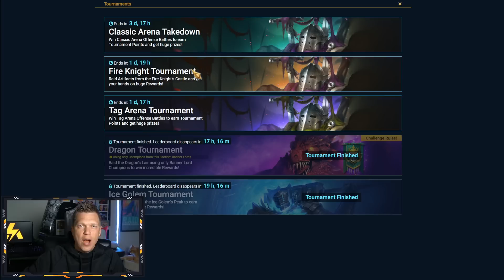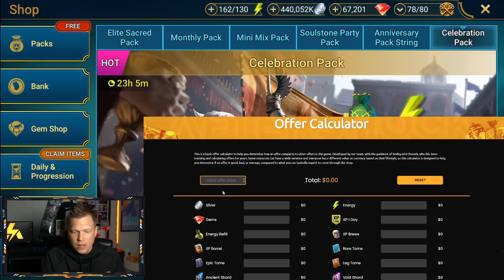Plarium is FINALLY listening, but KINDA MESSED UP...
RAID Shadow Legends video about the daily news wrap up and the long overdue Polymorph adjustment that Plarium is finally looking into.

0:00 Intro
0:49 Game News
4:36 Polymorph Reaction
10:55 Offers
13:26 Final Thoughts